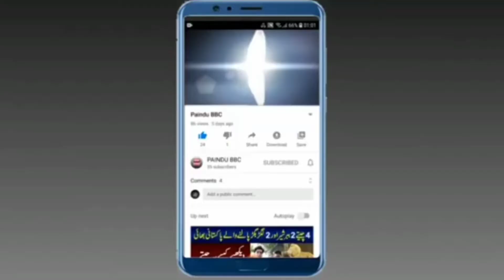drame ke seen ke dauran film star arbaaz Khan and Azhar rangeela ek dusre ko funny gup shup 2022